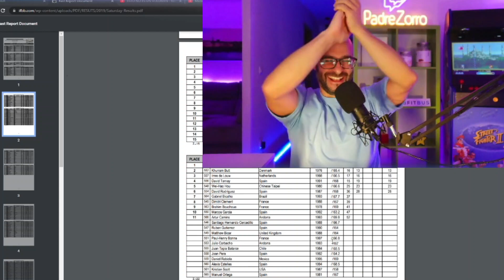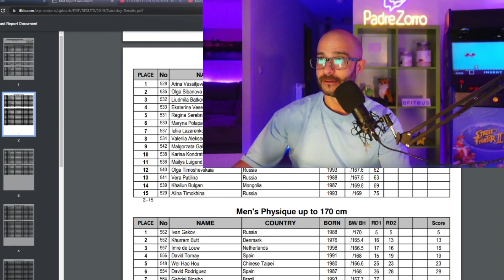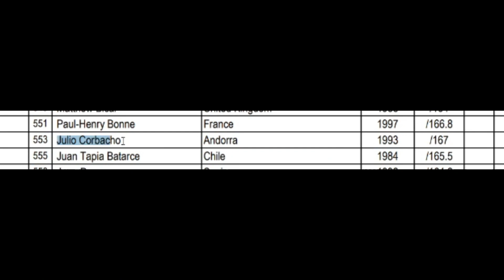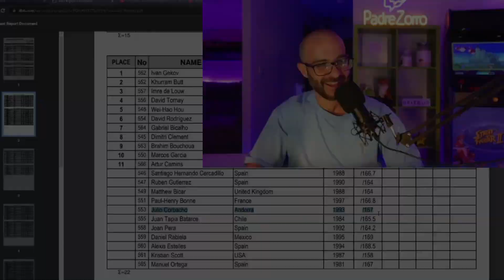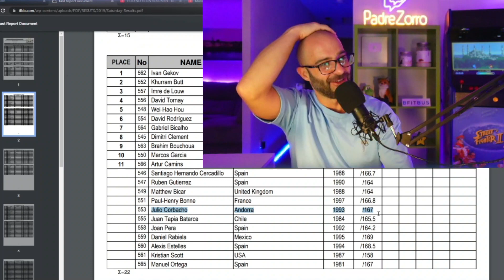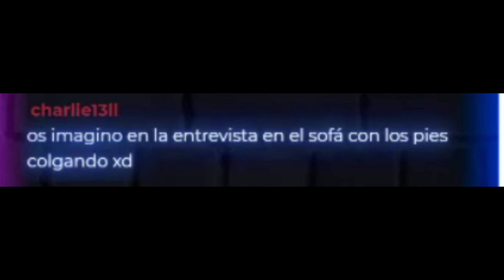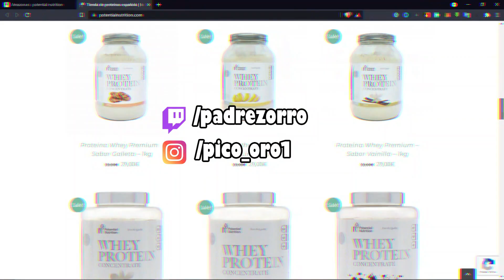CORBACHO MIDE...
Cuánto mide corbacho?

Este es canal secundario de Pico de oro, el que imparte la misa mas esperada, la misa de padre zorro es un recopilatorio semanal donde se traen las noticias más candentes de la comunidad fitness.